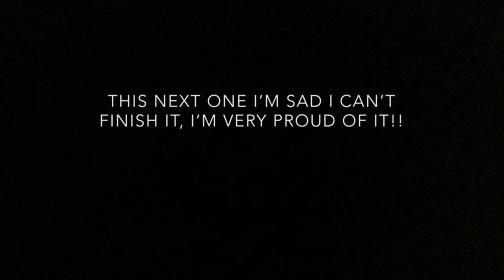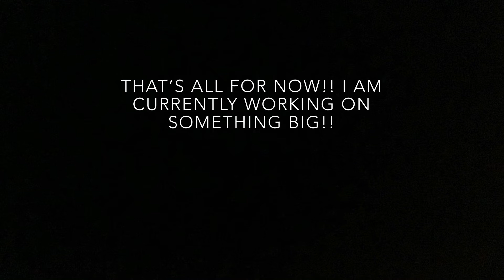Unfinished Stop Motions 2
My unfinished animations part 2, 3 animations that I didn’t finish!